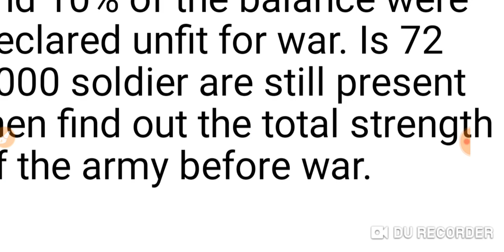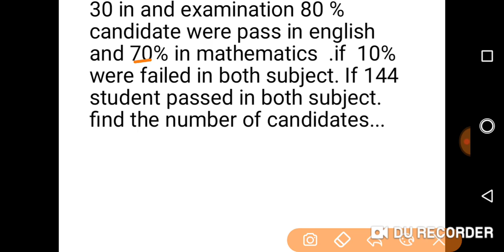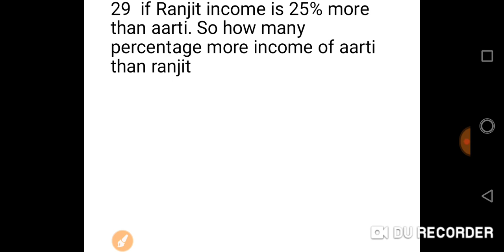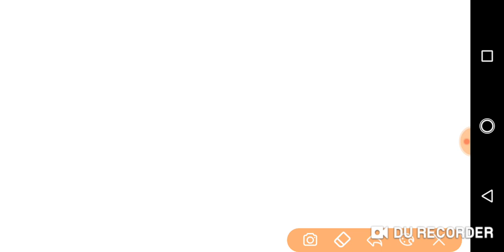Odisha forest guard mathematics simplification part 4